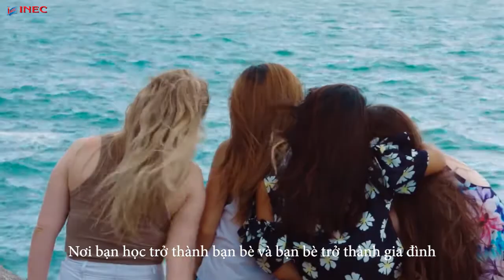Chương trình trao đổi tại JCU Townsville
Tại Đại học JCU Singapore bạn có thể chuyển tiếp 1- 2 học kỳ tại Úc với học phí không đổi hoặc chuyển tiếp hoàn toàn chương trình qua khu học xá chính của trường tại Úc với thủ tục dễ dàng sau khi hoàn tất 1 – 2 học kỳ tại Singapore và có cơ hội định cư tại Úc. Đây cũng chính là sự lựa chọn tuyệt vời dành cho những sinh viên có mong muốn du học Úc nhưng gặp một số vấn đề về du học trực tiếp như chưa đáp ứng được yêu cầu đầu vào hay gặp khó khăn về hồ sơ tài chính…

🏆 Ngoài ra, trường có nhiều suất học bổng lên đến 75% cho sinh viên Việt Nam khi nộp hồ sơ.
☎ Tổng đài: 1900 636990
☎ Hotline KV Miền Bắc & Nam: 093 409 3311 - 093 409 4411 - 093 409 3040
☎ Hotline KV Miền Trung: 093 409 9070